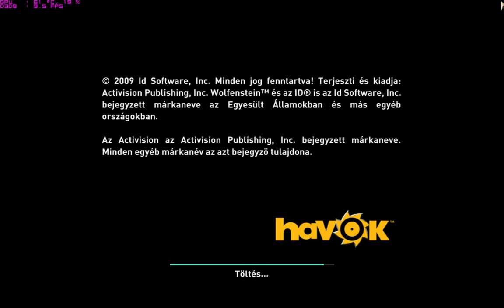Wolfeinstein msi ex700x